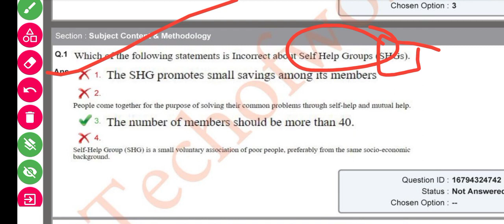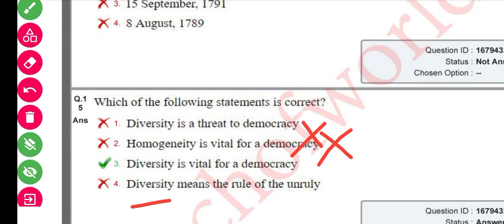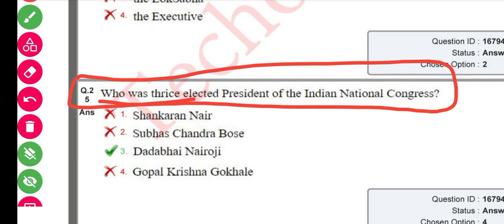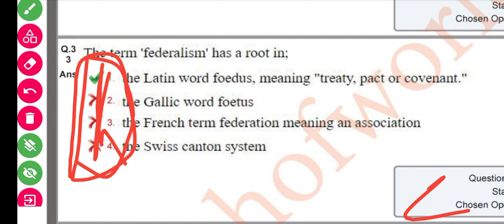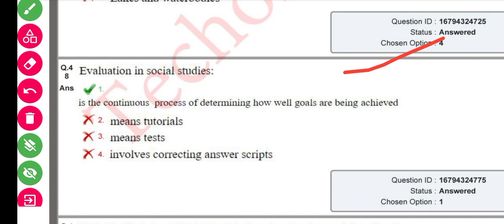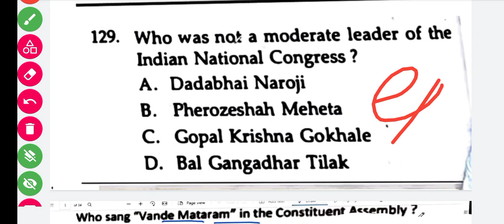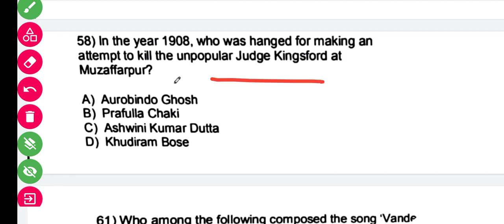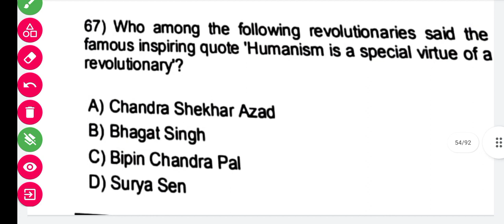JUNIOR TEACHER 20000 POST . EVS & PEDAGOGY SELECTED MOCK -1 FOR ALL EXAMS CT BED OTET JT RHT